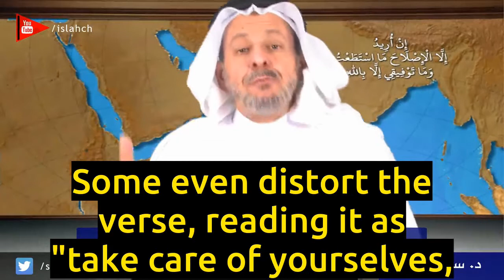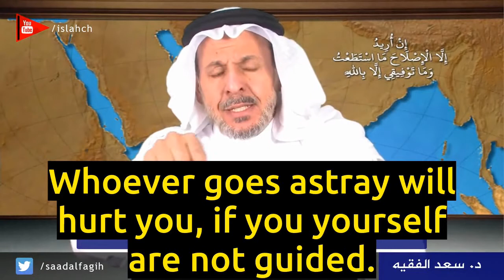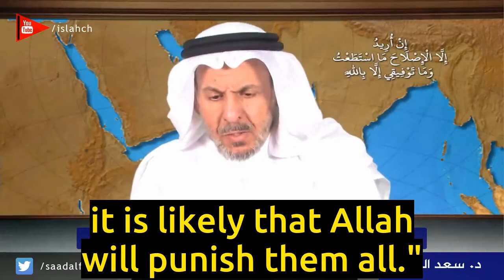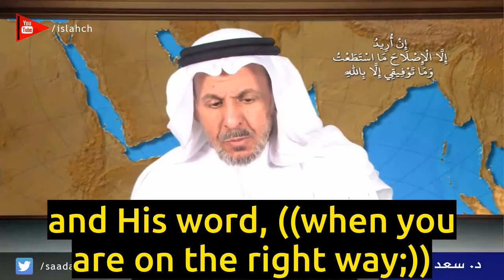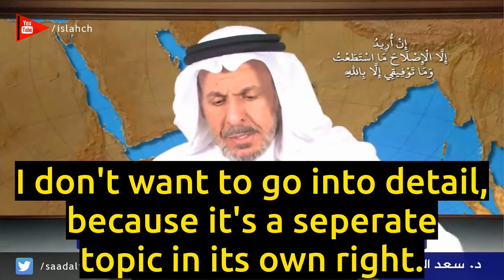The Quran's Position on Apathy Towards Evil - Sa'ad Al-Faqih w/ English Subtitles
- Using the Quranic verse "O you who believe! take care of your souls.." to justify apathy.
- The repercussions of apathy to injustice on the individual and society.